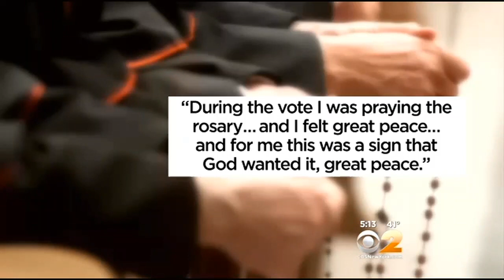Pope Francis Opens Up On Second Anniversary Of Election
Pope Francis opened up, saying he misses his relative anonymity. CBS2's Tony Aiello reports.